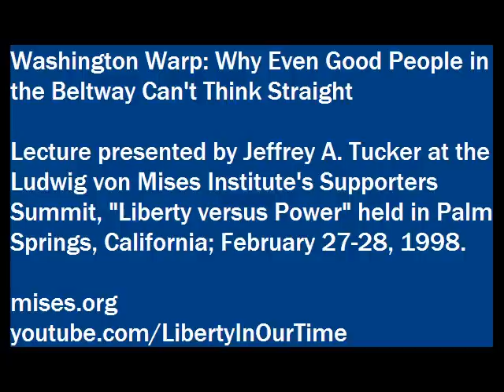Washington Warp: Why Even Good People in the Beltway Can't Think Straight | Jeffrey A. Tucker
Lecture presented by Jeffrey A. Tucker at the Ludwig von Mises Institute event "Liberty versus Power," a seminar held in Palm Springs, California; 27-28 February 1998.